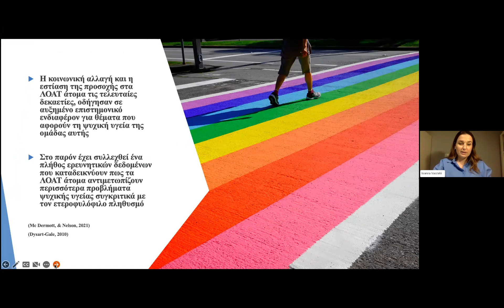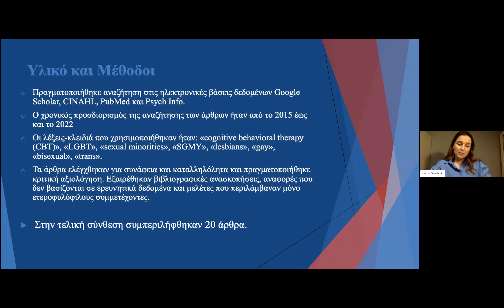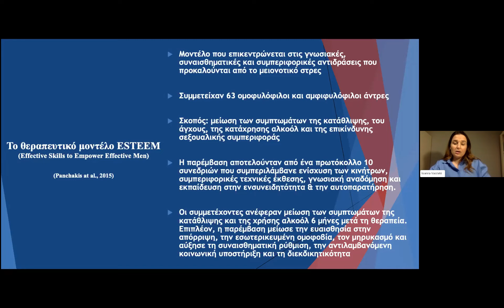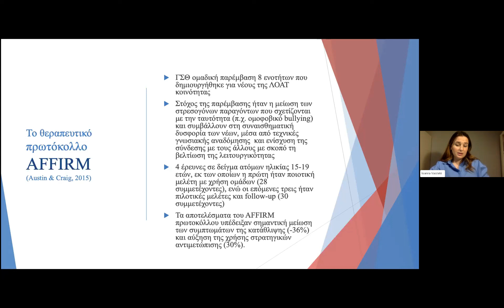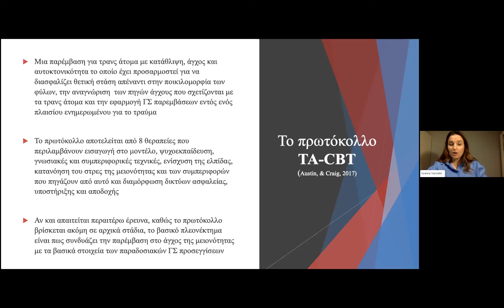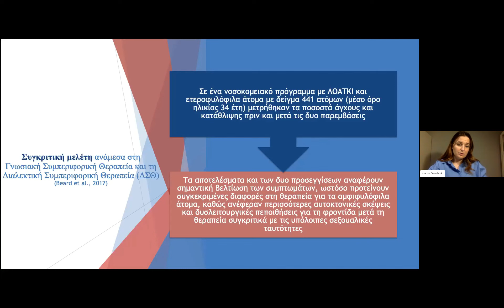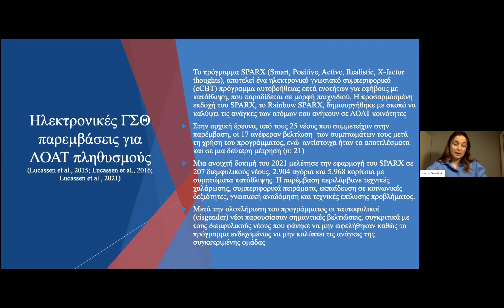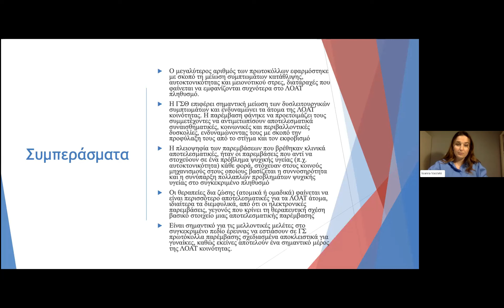Βασδέκη Ι & Καραμανή Κ Εφαρμογή και αποτελεσματικότητα γν συμπεριφοριστικών πρωτοκόλλων σε ΛΟΑΤ π